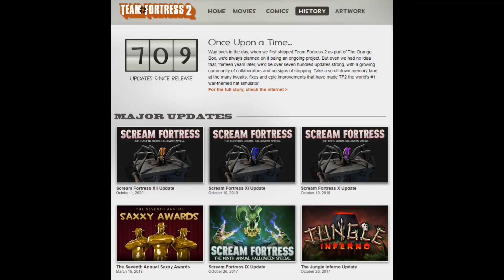Finally, TF2 Update....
gaben actually responded?! 4years since the last update, finallyyyyy its happening tf2 is getting updated